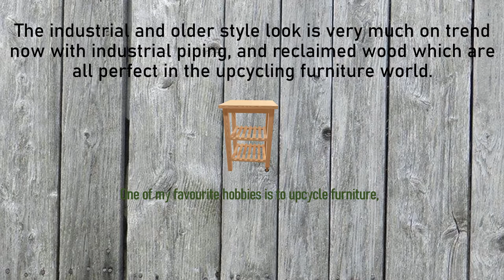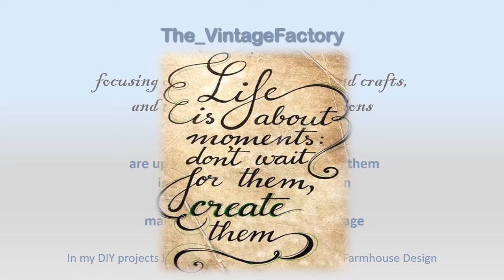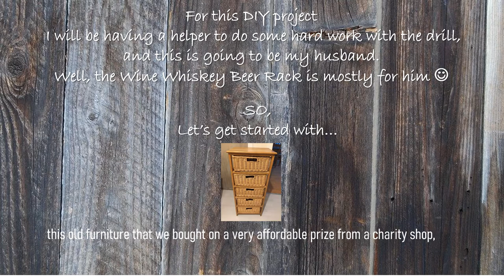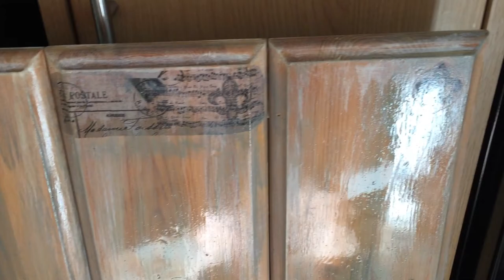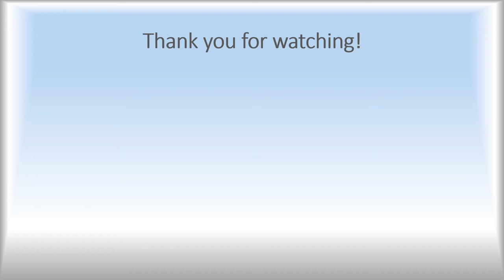Wine Whiskey Beer Rack DIY project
In today's video, you can watch my new kitchen DIY project. I have upcycled some old furniture to create a Vintage Wine and Beer Rack with an industrial pipe shelf for Whiskey bottles. Most tools and supplies have been bought from the B&Q store Glasgow, UK, at a budget-friendly price. The Chalk Paint and Furniture Spray I have got from ALDI and the lollypop sticks you can find in any HobbyCraft store, or you can purchase from  Amazon. All napkins for my decoupage projects I have got from Amazon. The seller sends four 3ply napkins in each pack, 1,79 per pack,  and they are ideal for decoupaging. The pipes setting has been the biggest challenge in this project but we put our creativity into practice and I think the result is good! What do you think? For any suggestions and comments, use the comment box below, please.
See you next SuNdAy: ) The_VintageFactory